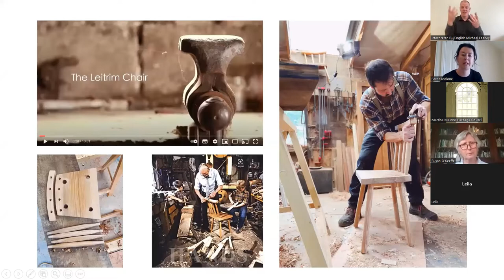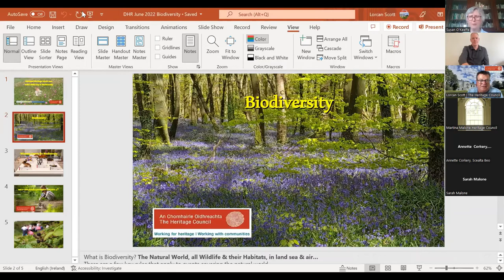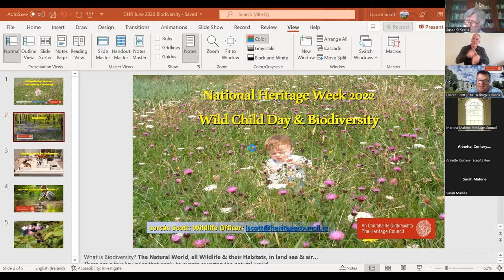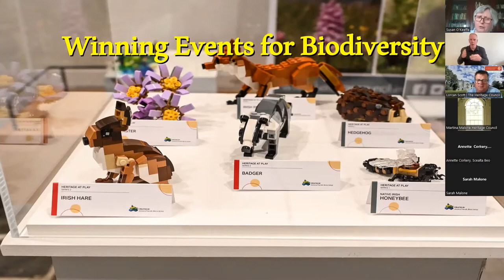An Introduction to National Heritage Week 2022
Join us for an overview of National Heritage Week 2022, including information about this year’s themes of sustainable heritage and biodiversity, key dates and tips and tricks from some Heritage Week event and project organisers about organising in-person events and digital heritage projects.

Note: Irish Sign Language Interpretation (ISL) provided